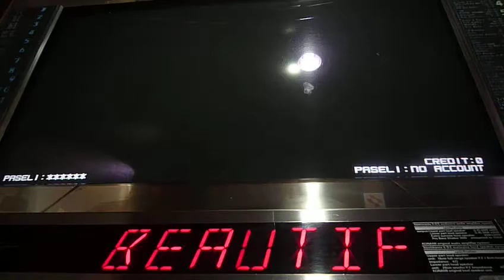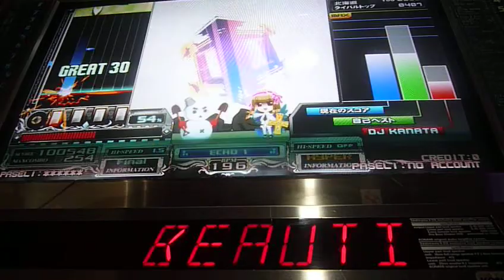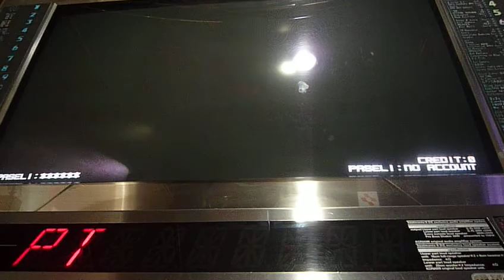[beatmania IIDX Lincle]ビューティフルレシート HYPER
DJ MIRUTO
HARD CLEAR